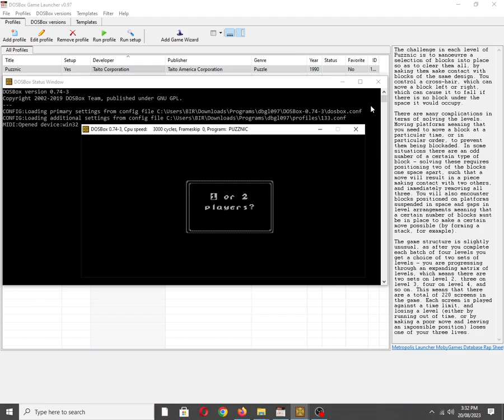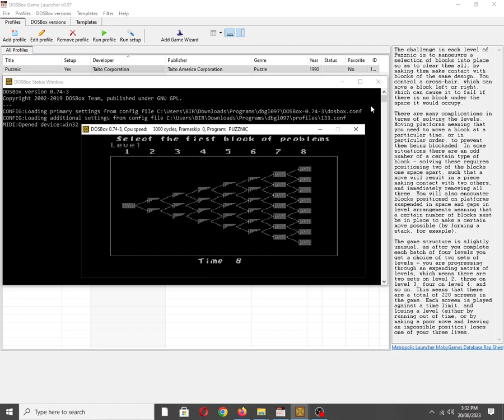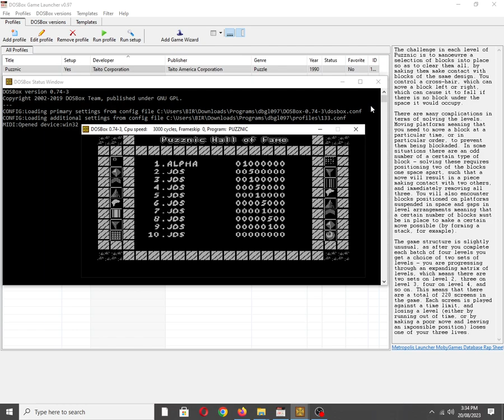Puzznic [MS DOS] Some Music on IBM PC Speaker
Mobygames description:
The challenge in each level of Puzznic is to manoeuvre a selection of blocks into place so as to clear them all, by making them make contact with blocks of the same design. You control a cross-hair, which can move a block left or right, which can cause it to fall if there is no block under the space it would occupy.

There are many complications in terms of solving the levels. Moving platforms meaning that you need to move a block at a particular time, or in particular order, to prevent them being blockaded. In some situations there are an odd number of a certain type of block - solving these requires positioning two of the blocks one space apart, such that a move will result in a piece making contact with two others, and immediately removing all three. You will also encounter blocks positioned on platforms suspended in space and gaps in level arrangements meaning that a certain number of blocks must be in place to make a certain move possible (by forming a stack, for example).

The game structure is slightly unusual, as after you complete each batch of four levels you get a choice of two sets of levels - you are progressing through an expanding matrix of levels, which means there are two sets on level 2, three on level 3, four on level 4, and so on. This means that there are a total of 220 screens in the game. Each screen is played against a time limit, and losing a level (either by running out of time, or by making a poor move and leaving an impossible position) loses one of your three lives.

Also available on:
Vanillo: ✅☑✔
COS.TV: ✅✔☑